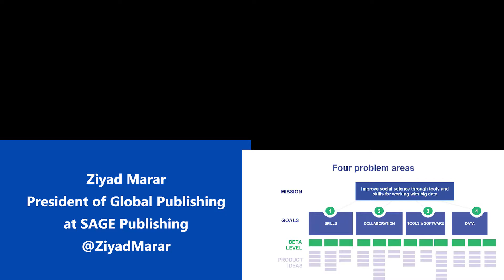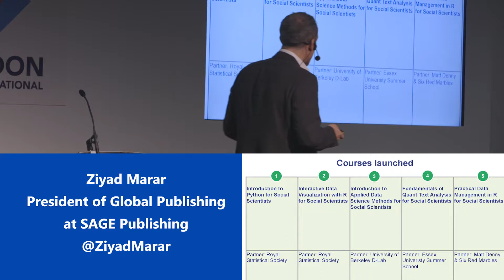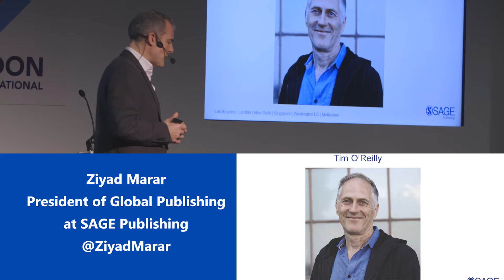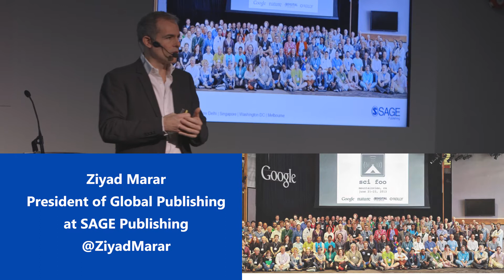Ziyad presentation clip 3 split screen